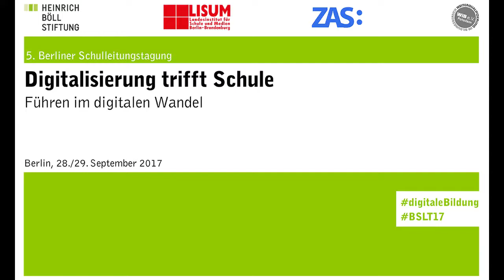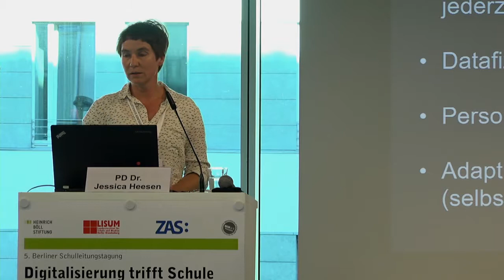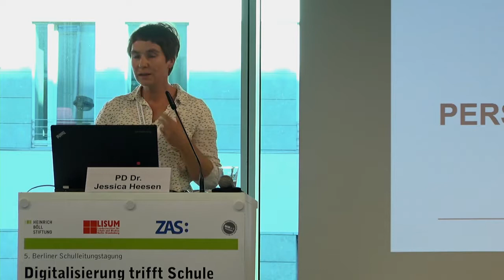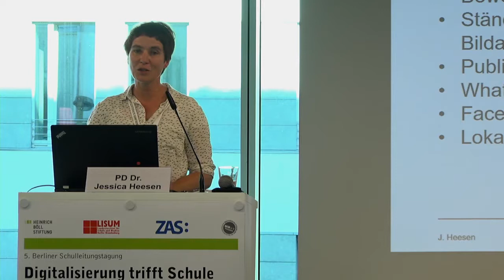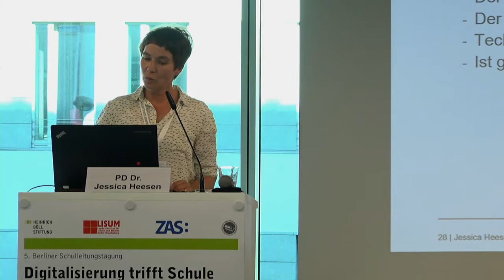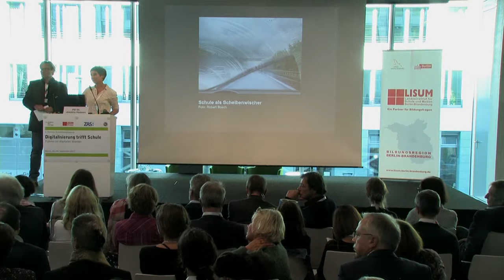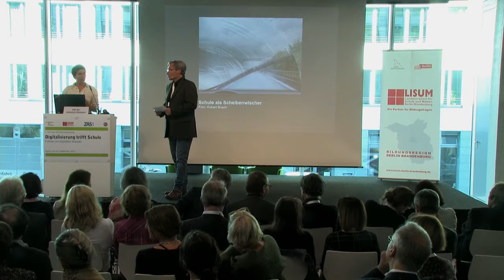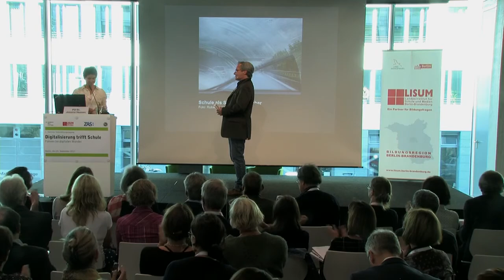06 5. Berliner Schulleitungstagung - Digitalisierung trifft Schule